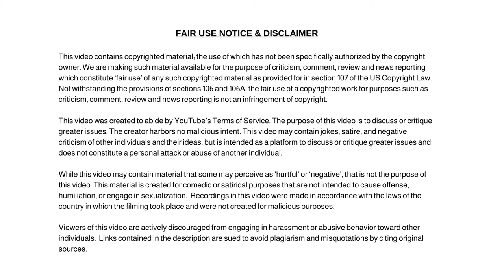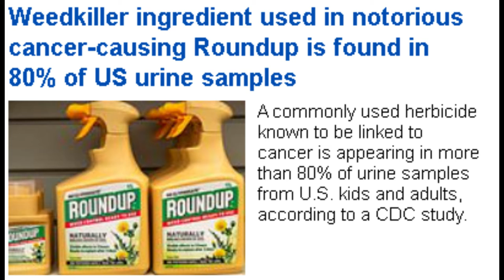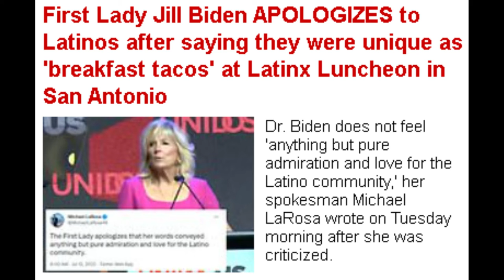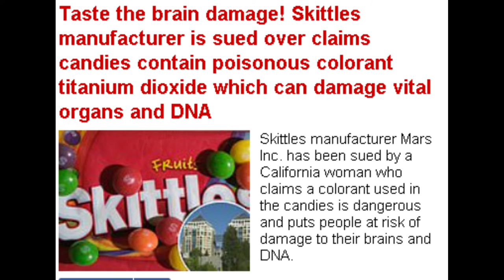Real News Headlines from Clown World You Won't Believe! No Memes Needed, This Can't Be Real Edition!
Dum Dum